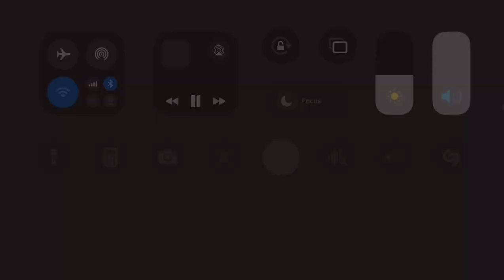INJUSTICE 2 SUPERMAN VS DARKSEID